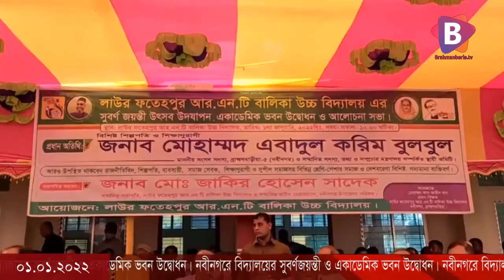নবীনগরে বিদ্যালয়ের সুবর্ণজয়ন্তী ও একাডেমিক ভবন উদ্বোধন।